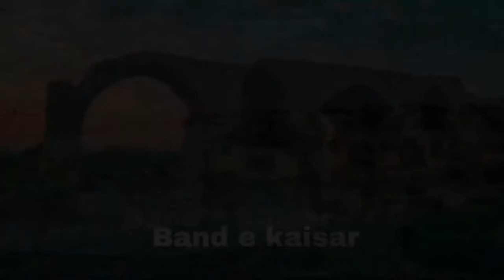10 oldest bridges in the world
Oldest bridges in the world
10. karamagara Bridge
Year built
5th or 6th century ce
Location
Cappadocia, turkey

9. Bridge near limyra
Year built
Unknown year
Location
Lycia, turkey

8.band-e kaisar
Year built
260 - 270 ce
Location
Shushtar, iran

7. Cendere Bridge
Year built
200 ce
Location
Adiyaman province, turkey

6. Ponte sant'angelo
Year built
134 ce
Location
Rome, Italy

5. Alcantara Bridge
Year built
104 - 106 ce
Location
Alcantara, Spain

4. Pons fabricius
Year built
62 bce
Location
Rome, Italy

3. Bridge over river meles
Other name
( Caravan Bridge)
Year built
850 bce
Location
Izmir, turkey

2. Tarr steps
Year built
Unknown
Location
Exmoor national park, somerset, England

1. Arkadiko bridge
Year built
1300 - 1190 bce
Location
Argolis, Greece

If you like my 1st video